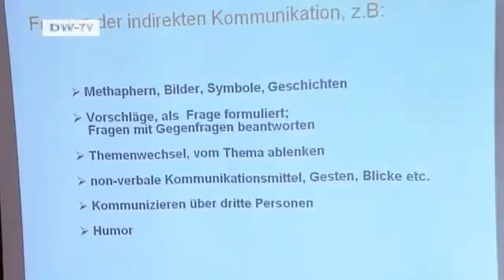Global3000 | Digital Face Training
How a computer program can help people from different cultures to better understand each otherWhy do all Chinese people look the same? The answer is,of course,that they don't. But what sounds at first like prejudice,is in fact the genuine experience of many Europeans. People from Asian or African cultures often have the same difficulties differentiating between European faces. Psychologists call it the cross-race effect . Face types that we rarely see,appear all the same to us. Ansgar Bittermann realized that this phenomenon could hinder close trade relations. So he developed a training program to help businessmen and women dealing with partners in China. More than 8500 photos and videos of Chinese people in all kinds of moods and situations are designed to help Europeans better understand their potential business partners. Computer games simulate dialogue situations,revealing whether the business partner is still listening and interested or whether he or she is perhaps becoming impatient. Global 3000 takes a closer look at this program designed to help Europeans understand the nonverbal communication in China.